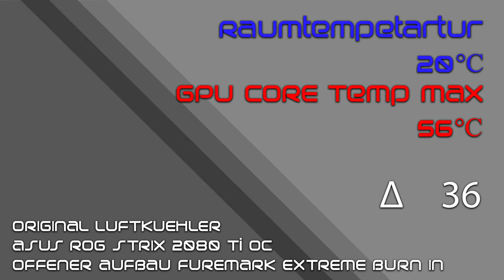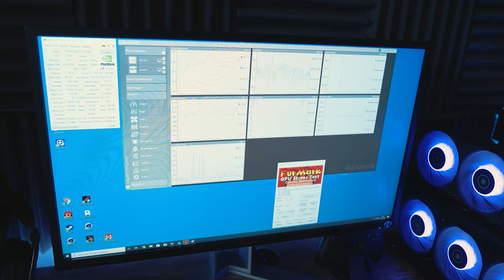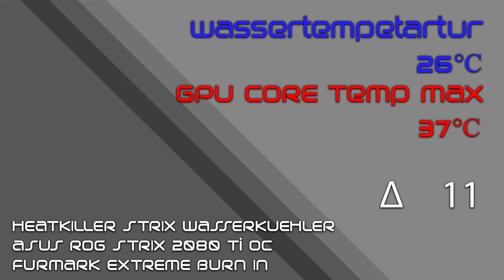Watercool Heatkiller ROG STRIX 2080 Ti Montage und Temperaturtest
Ich hoffe euch gefällt das Heatkiller Test Video, dann lasst nen Abo da wenn ihr mehr sehen wollt und besucht auch mal meine Facebookseite und Instagram

ASUS ROG STRIX 2080 Ti OC

Meine Kamera // Samsung NX1
Mein Slider //
Mein Objektiv // Samsung NX 16-50mm F2.0-2.8
Mein Lavalier Mic //